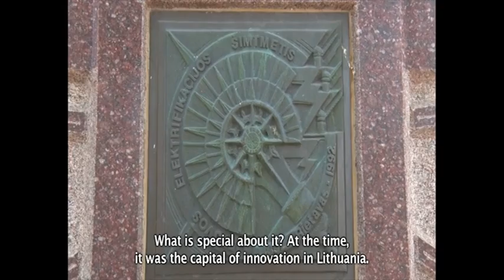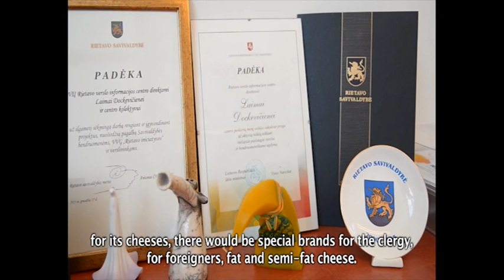Rietavas. Praeitis ir dabartis.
Pristatomasis filmas apie Rietavą, sukurtas tarptautinei konferencijai VERSLO IR KULTŪROS PARTNERYSTĖS PRAKTIKA EUROPOJE.